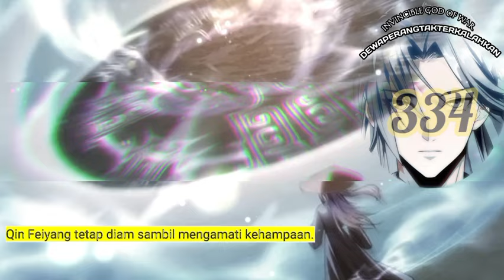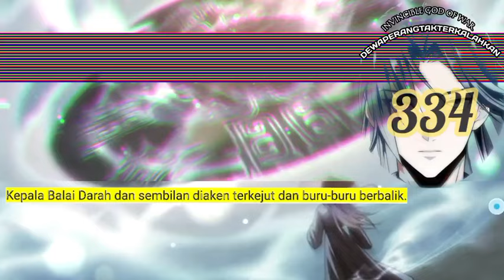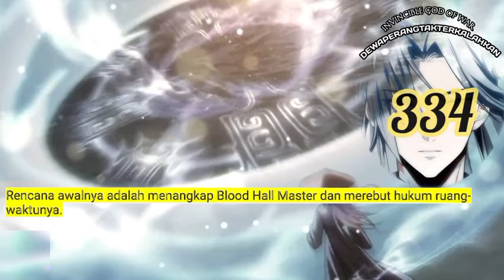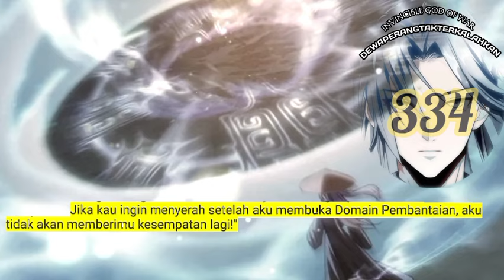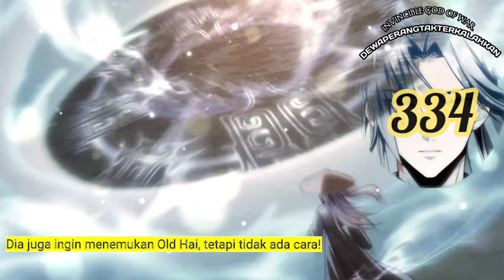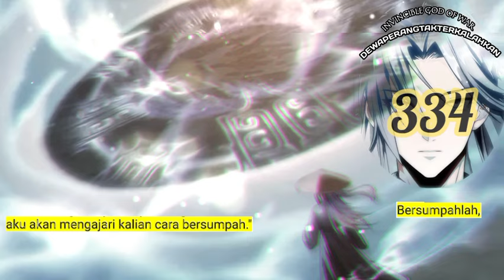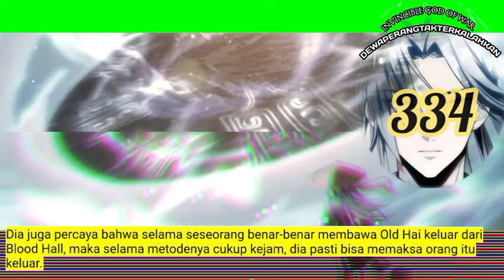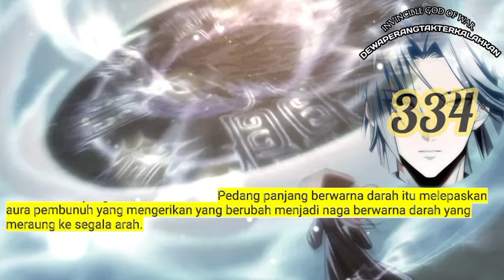Dewa Perang Tak Terkalahkan season 334